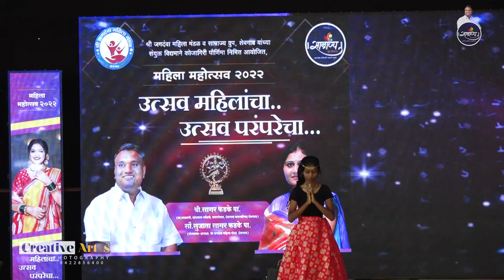23 Manasvi Rathi Mere Sang Dholna Women's Festival 2022 mp4